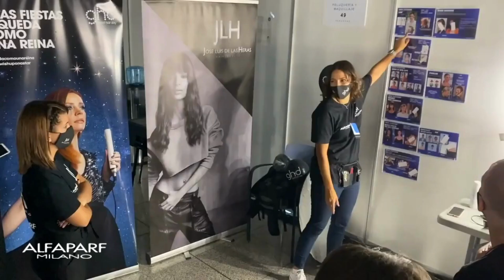Alfaparf Milano | Backstage Moda Cálida